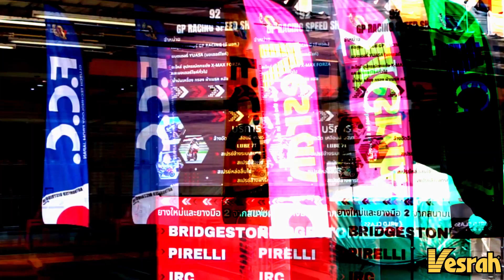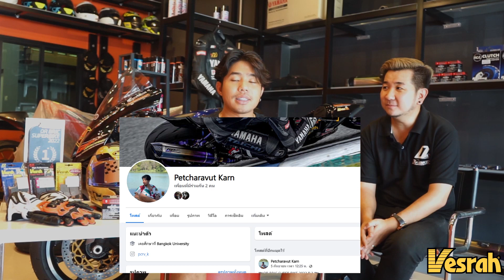สัมภาษณ์ นักแข่ง Rookie ST-1 OR BRIC SUPERBIKE 2022 !! | Dr.Bike